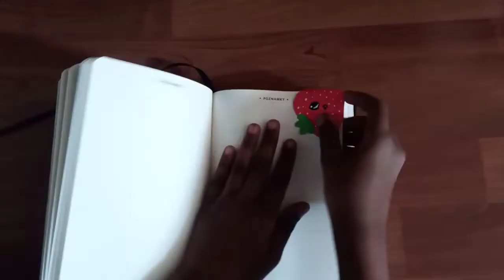Super Jednoduché roztomilé jahodový záložky DIY papírové záložky, záložky do knihy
Ahoj všichni 😀,
Dneska vám ukážu jak vyrobit záložky z papíru,jak vyrobit záložku,záložka do knihy
@Papírové Výrobky
Děkuju za zhlédnutí 😄